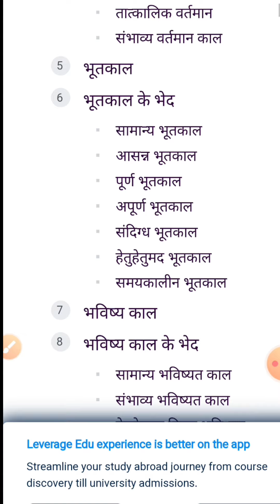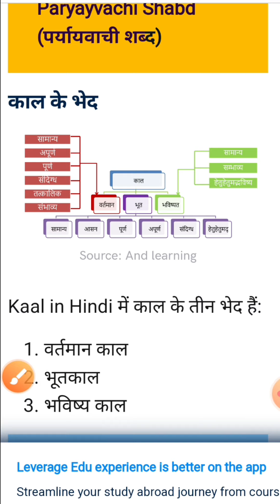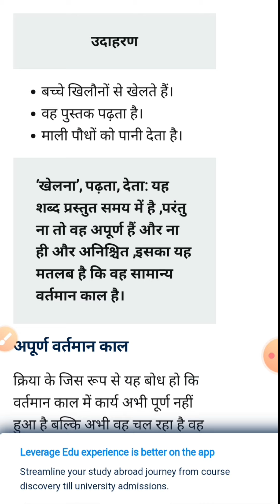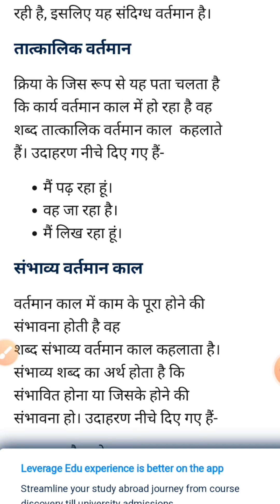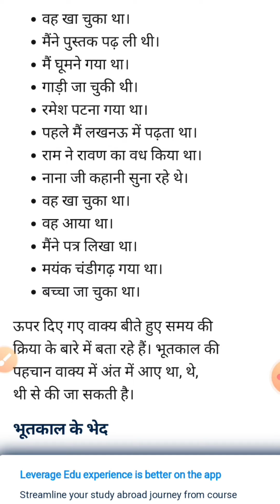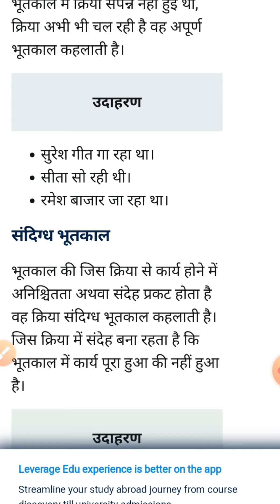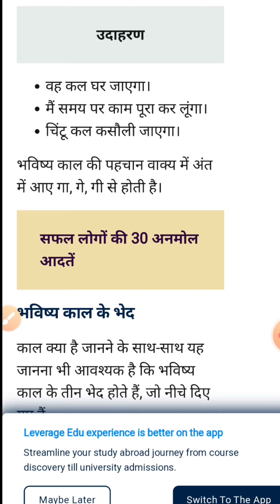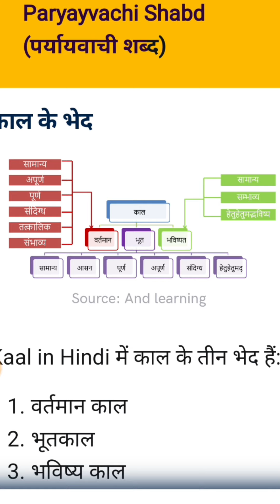काल और उसके भेद | हिंदी सुगम भारती कक्षा आठ व्याकरण | Aakash Zalte Study Center